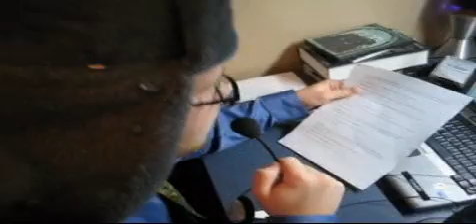Hitman S1 E5: Cold Encounters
Hitman Season One, Episode Five: Cold Encounters
Produced by the Streaming Media Network